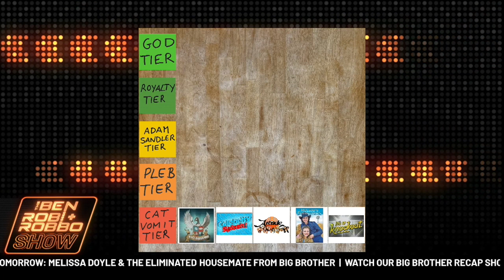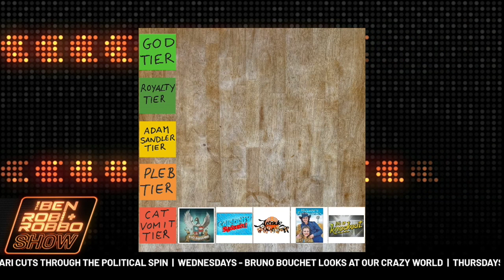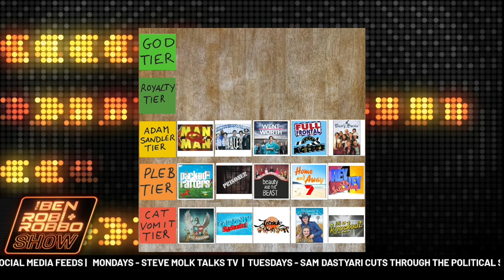THE DEFINITIVE RANKING OF AUSSIE TV SHOWS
The List King, Bruno Bouchet, created his latest list with the help of the wonderful viewers of The Ben, Rob & Robbo Show.

Did your suggestion and ranking make the cut? Do you agree with the maestro’s selection?